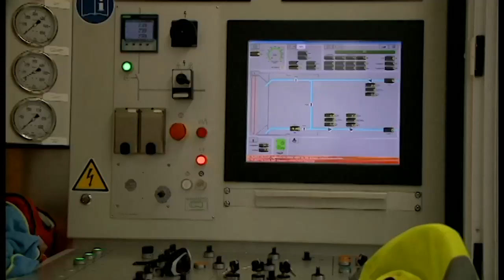AYA buscará proyectos más amigables con el ambiente para reducir inundaciones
ACUEDUCTOS Y ALCANTARILLADOS PRETENDE REDUCIR LAS INUNDACIONES CON PROYECTOS MAS AMIGABLES CON EL AMBIENTE